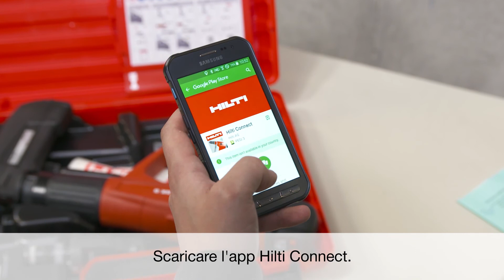Hilti Connect e DX5: come scaricare e utilizzare l'app